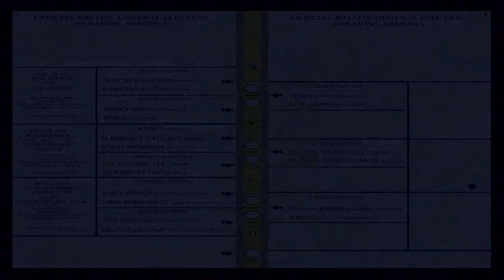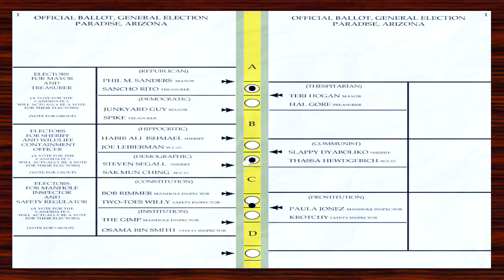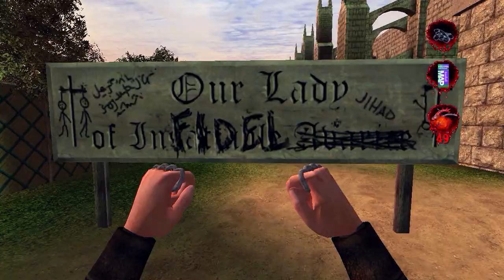Postal 2 - Me ferrei com os ROCEIROS! [Ep.3]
Agora ferrou zé, agora são 3 tipos de pessoas que temos que manter distâncias, os ANTI-JOGOS, Protetores da natureza  e os mais novos porém não menos perigosos, os ROCEIROS.

Músicas da intro  - Moshpit Ft. Casino (8Er$ &amp; K A V I A R Remix)

-  Gabinete Corsair Graphite Series 230T Mid Tower Cinza CC-9011040-WW S/ Fonte

- Fonte OCZ ZT Series OCZ-ZT750W 750W Reais ATX/EPS ATX 2.3 Cabos Modulares PFC Ativo

- HD Western Digital WD20EZRX 2TB 64MB SATA III

- Placa de Video EVGA GeForce GTX 760 SC w/ ACX Cooler 04G-P4-2768-KR 4GB GDDR5 PCI-EXP

- Memória DDR3 G.Skill SNIPER F3-12800CL9Q-16GBSR 16GB  4X4GB  1600MHz

- Processador AMD FX-8350 4GHz Piledriver FD8350FRHKBOX Octa Core 8MB AM3+

- Placa Mãe Gigabyte GA-990FXA-UD3 AM3+

- Windows 8.1 SL 64Bits Portugues Brasil

TAGS EXTRAS